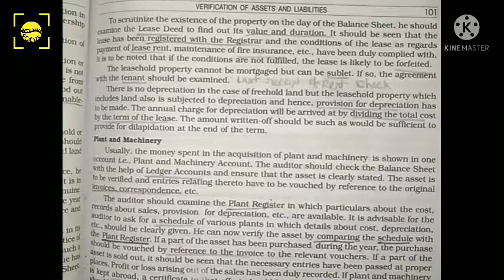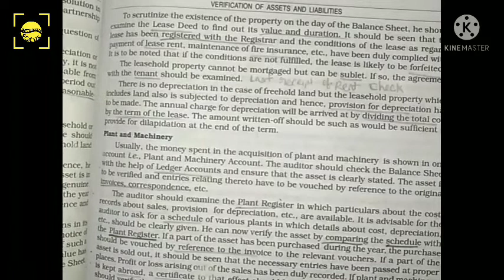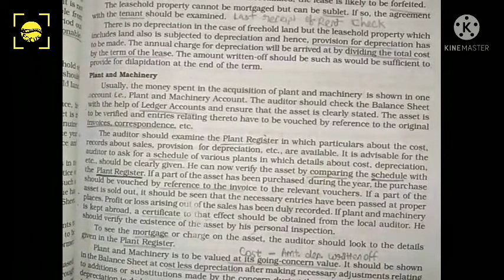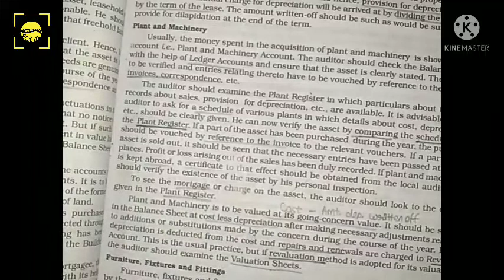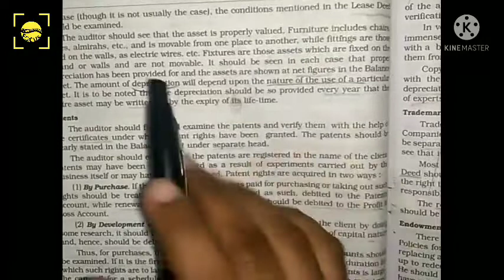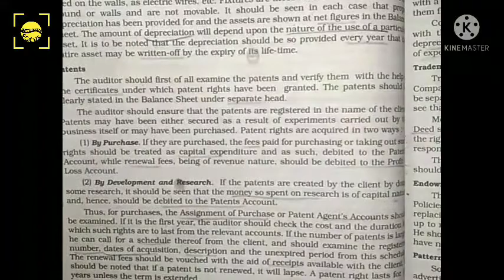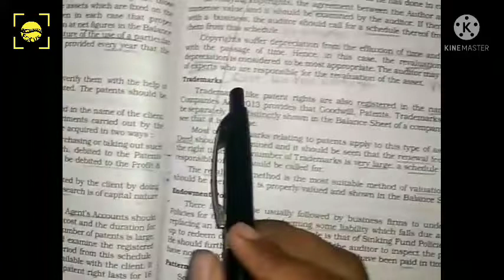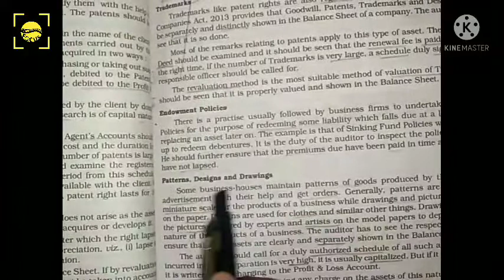verification of assets and liabilities part 2 | auditing | ca CMA inter bcom mcom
Hello everyone!
Welcome to  Integrated Focus
In this video I discussed about the concept of "VERIFICATION OF ASSEST PART 2" in auditing . This is the most important concept of auditing for professional as well as college students.

My previous videos on Auditing

This channel is for commerce other people engage in industry or trade and institutions or companies ( Bcom Mcom CS MBA ,CA ,BBA cma commerce bcomty bcomsy bcomfy vbspu au mu up lectures etc.)

My another youtube channel
As Aakanksha Mishra cover song

vouching meaning of vouching vouching definitions
vouching concept in Hindi
Importance of vouching
objective of vouching
voucher types in Hindi
bcom auditing voucher chapter